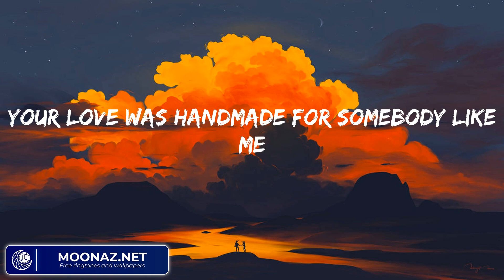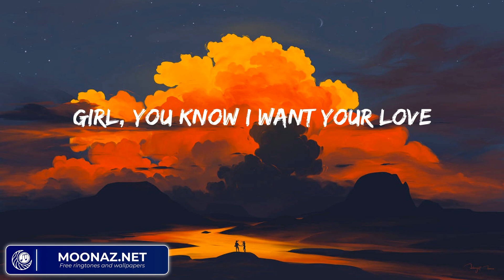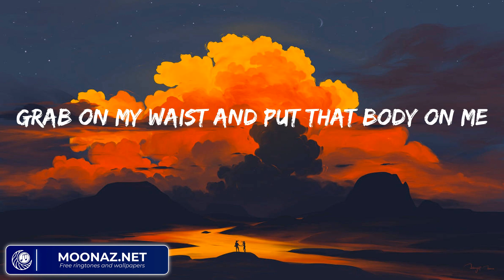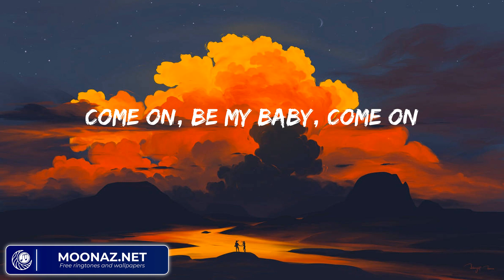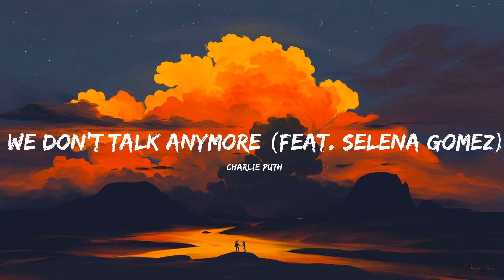Ed Sheeran - Shape of You (Mix Lyrics) | Charlie Puth, Rema,...